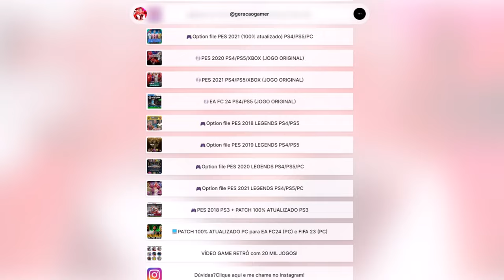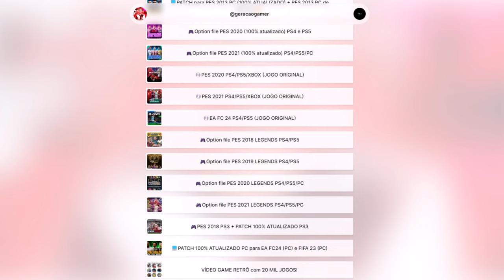O ADEUS DE CRAQUE NEO? FUI HOMENAGEADO PELA TORCIDA DO REAL MADRID !! - Rumo ao Estrelato #97 PES 21